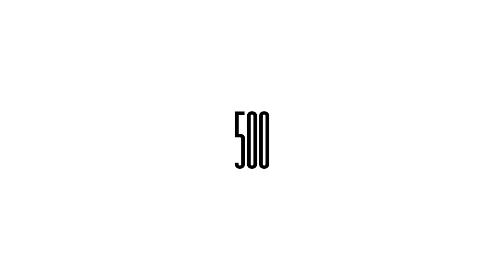MARK NOBLE | 500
Mark Noble has worn dozens of different West Ham United shirts during his 16-year career with his boyhood Club.

To mark the occasion of him reaching 500 appearances, the captain shared his standout memories, inspired by the shirts he has worn along the way.